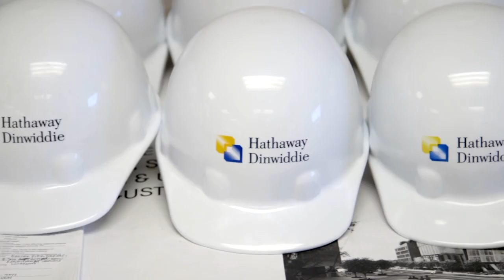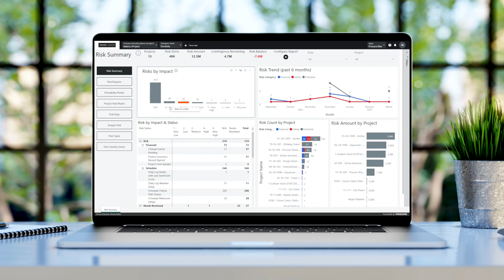Hathaway Dinwiddie Powers Ambitious Projects with Procore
For over 100 years, Hathaway Dinwiddie has provided general contracting, project planning and management services across California and select other areas, developing and renovating landmark structures and interior spaces as part of its commitment to “Inspiring Possibilities.” Check out this video to learn how they are leveraging Procore's innovative construction tools to fuel their success.